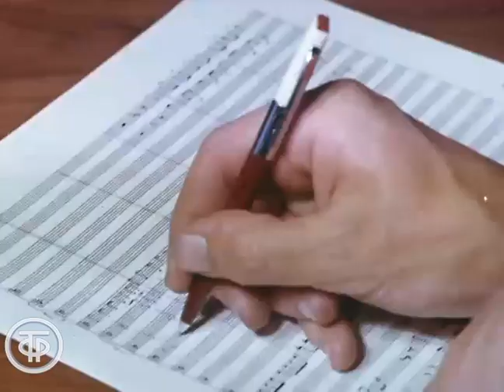Композитор Станислав Пожлаков (1972)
Композитор Станислав Пожлаков
Композитор Станислав Пожлаков исполняет фрагменты своих песен: "Ребята 70-й широты" (слова – Леонид Лучкин), "Топ, топ, топает малыш" (слова – Алексей Ольгин), "Колыбельная с четырьмя дождями" (слова – Леонид Лучкин)